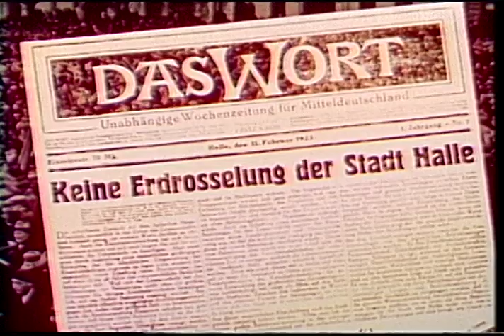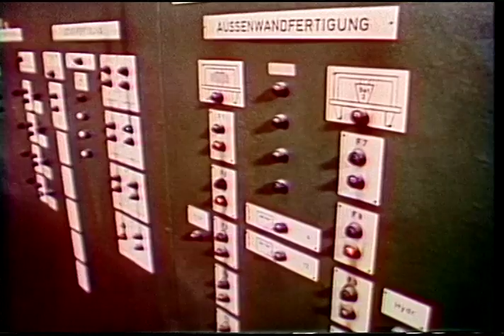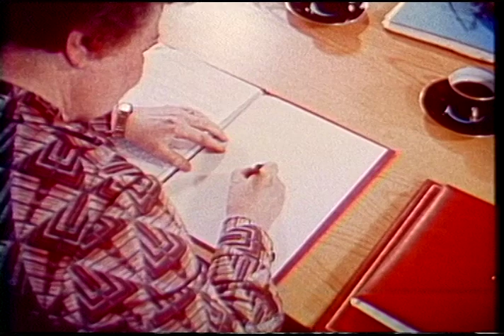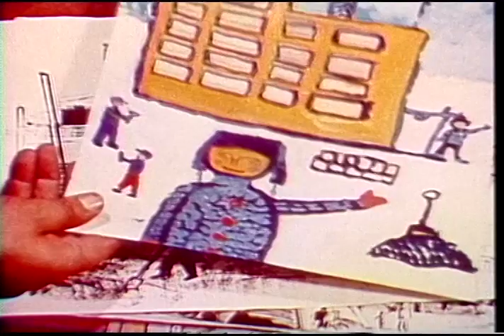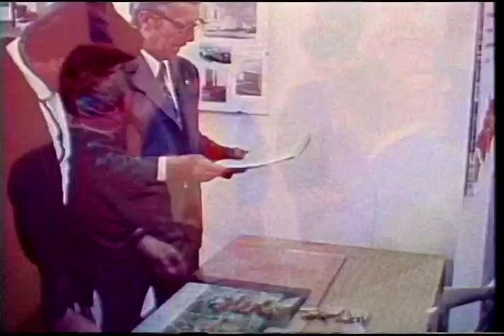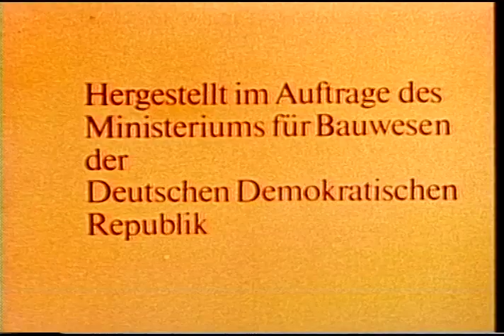German Democratic Republic - The Town of Chemical Workers (French Audio)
The establishment of a new town on an old town base. There is a collective input from the future residents into planning decisions
taken; the planning is comprehensive.

Digital and analog versions of this video are located at the University of British Columbia Archives in Vancouver, Canada (Centre for Human Settlements Fonds, video code: GDR-101-FC-3, housed: Box 7). Audio track is also available in Spanish, Arabic, and Chinese.